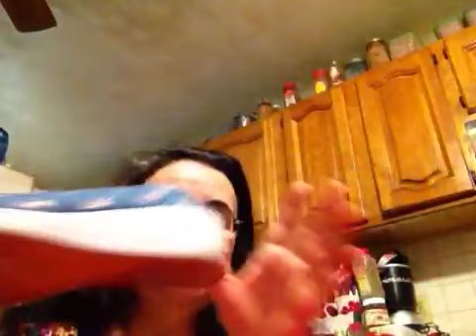Comprinhas do ABC